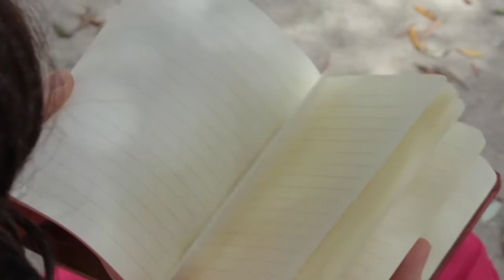Anna Kokkonen - Päättymätön tarina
säv. & san. Anna Kokkonen

Salainen puutarha -levy kaupoissa ja Spotifyssa

Julkaisija: Ranka Kustannus

Videon kuvaus: Jarkko Kokkonen
Editointi: Anna Kokkonen ja Jarkko Kokkonen